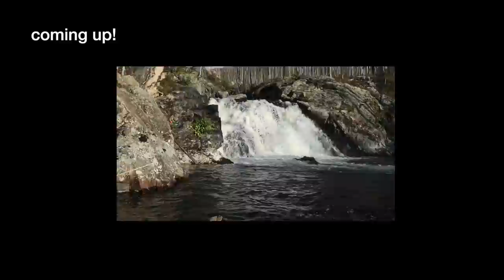KAZAKHSTAN NOT WHAT I EXPECTED (Capital Nur-sultan tour)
Kazakhstan is full of surprises, especially the shockingly stunning capital Nur-sultan, which looks like the Emerald City of the world. I didn’t really know what I was expecting and I didn’t even know if and why Kazakhstan was worth going to in the first place. I was presented an opportunity to visit the country, and of course I accepted immediately. So begins our next adventure of discovery and exploration in a shockingly surprising country that was never on my radar, now let me put it on yours!

All my equipment I use:
Canon g7x Mark II - when my M6 is too big, too heavy, or not allowed
Canon g7x Mark III
Canon M6 mirrorless
Canon 1DX MARK II body
Canon 1DX Silicone cover
Rode Mic
Joby gorilla tripod
Joby gorilla tripod for smartphones - Necessary for time lapses from my iPhone
DJI Mavic 2 Drone
What carries all the equipment above in ONE PLACE - Lowepro Backpack

If you're still reading, you pay attention to detail. I like that about you. Leave me some sugar : )